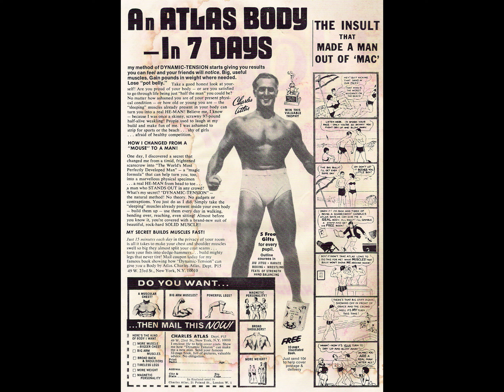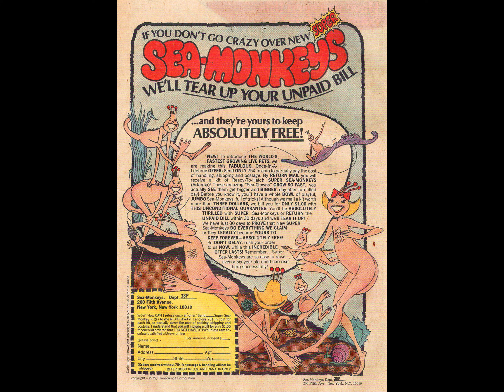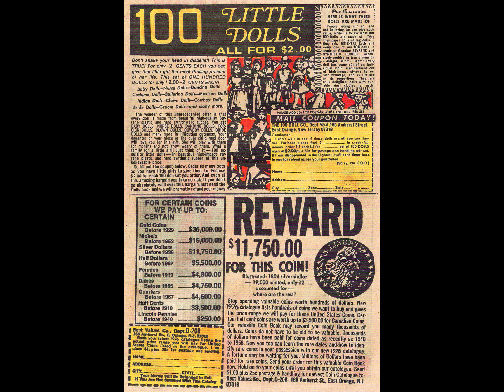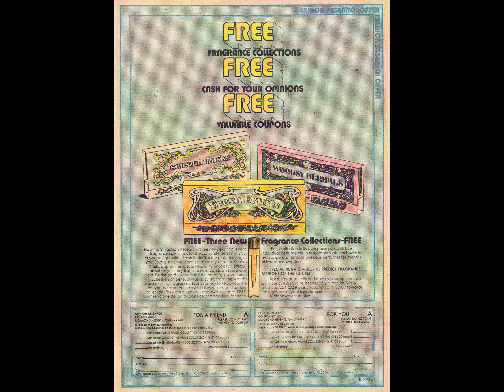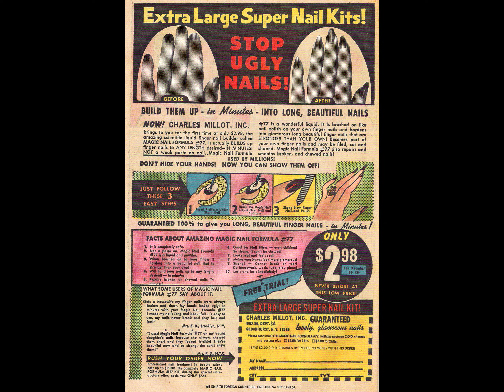Josie & The Pussycats 087 [comic book]